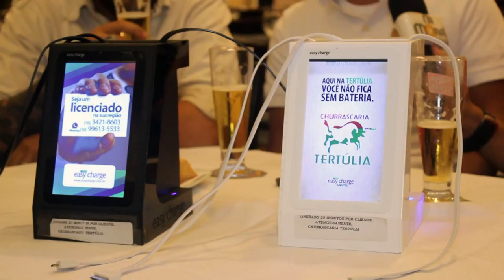Teaser Na Moral- Easy Charge